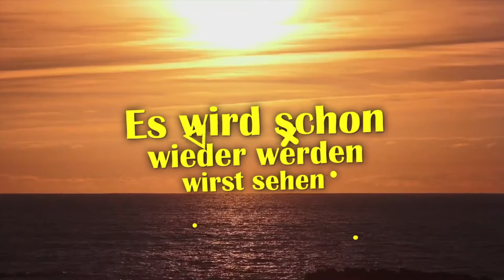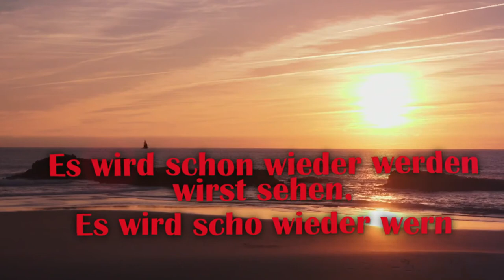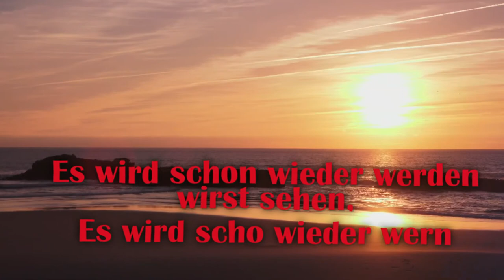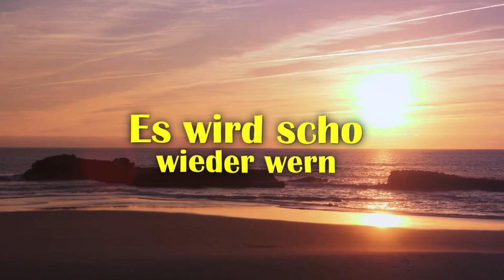Es wird scho wieder wern - wolfii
"Es wird schon wieder werden" ist beste Nahrung für unser Unterbewusstsein! wolfii hat dieses Lied bereits 2012 geschrieben. Das Thema "Hoffnung" ist immmer aktuell - aber gerade jetzt noch wichtiger. Hör dir den Text ein paar mal an, und es wird dir einfach besser gehen.

Es wird schon wieder werd‘n wirst seh’n
Es wird schon wieder werd’n

Ja das Leben das is manchmal
gemein zu dir, i waß (ich weiß)
aber lass den Kopf net hängen
denn das wär‘ ein echter Sch….

Komm rück ein Stückerl näher
bleib da und geh net fort
und wein‘ dich aus, wenn‘s  sein muss,
wirst sehn, das tut dir gut.

Hörst nicht dein‘ Schutzengel lachen
du musst nur fest an ihn glaub’n
weil er tut dich bewachen
er lässt dich nicht aus den Augen.

Tonart: F-Dur; Tempo: 123 bpm